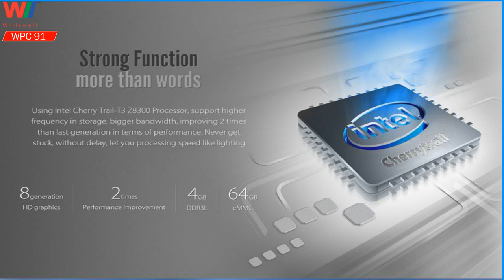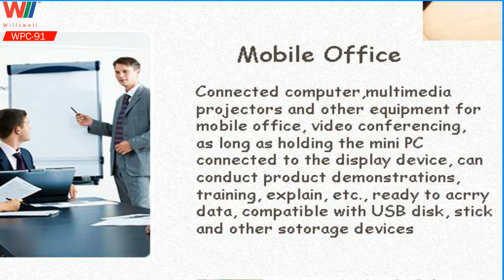Intel Mini PC Stick with buit-in HD Camera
Willswell WPC-91 with Intel Atom Cherry Trail  X5-Z8350 Quadcore processor with Intel Gen 8 Graphics processor.  Unique portable design with built-in 3MP HD camera, best suitable for corporate meetings, presentations, conference call, Skype video calls. Shipped with Windows 10 Home Premium Genuine OS and  extendable tripod stand.
Suitable for corporate meetings, training, presentations, video calls, conferences.
No need to carry heavy laptops for presentations now.